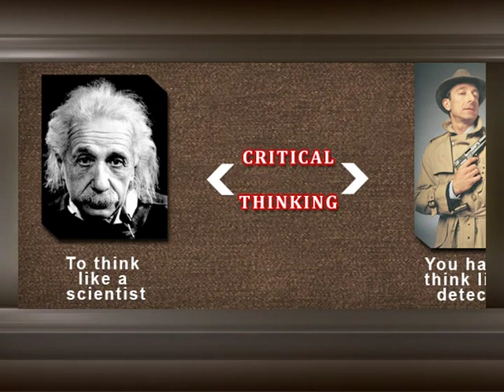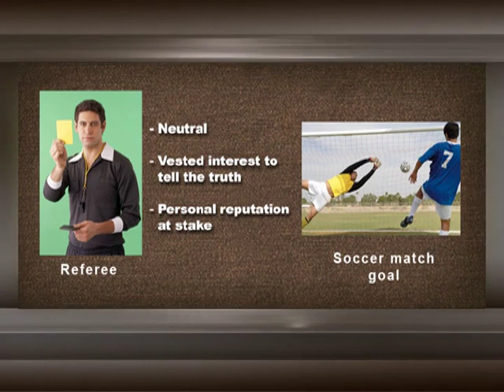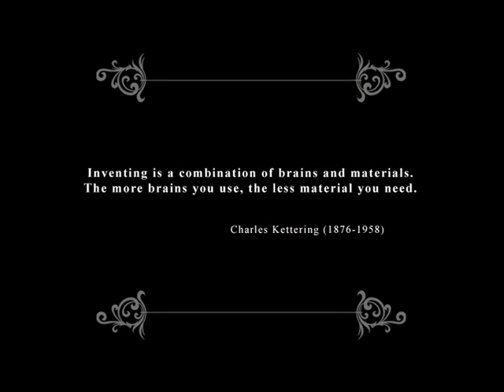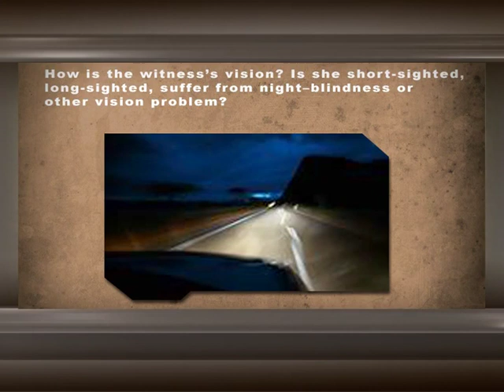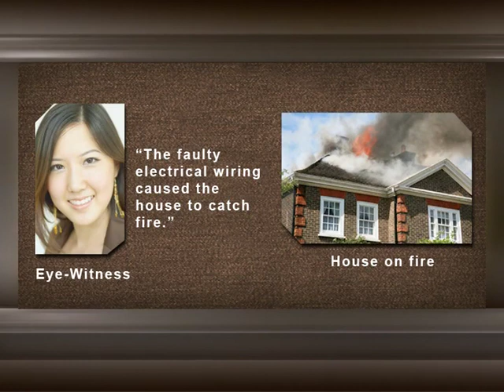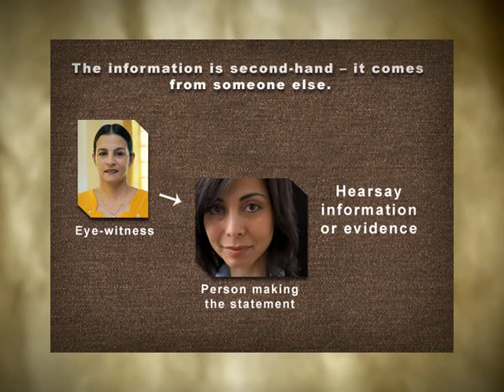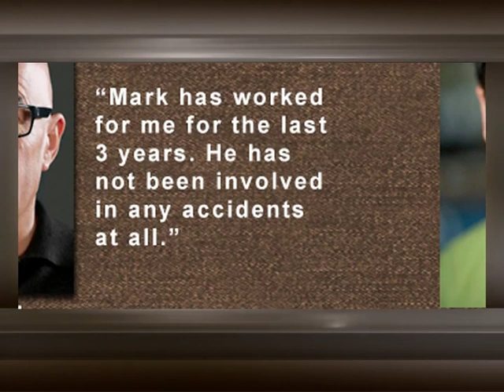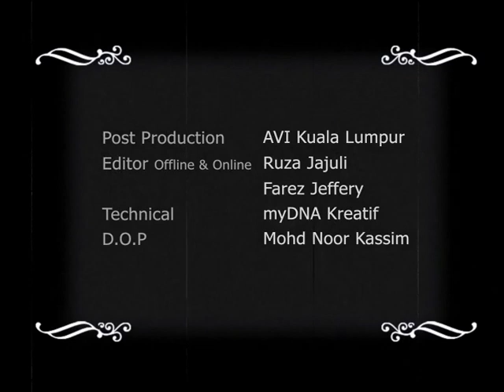Critical Mind Skills Module 3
Module 3 looks at the key requirements necessary to make reason judgements, based on the evidence at hand. Important criteria include corroboration, conflict, balance of evidence, weight of the evidence, and the quality of the evidence.